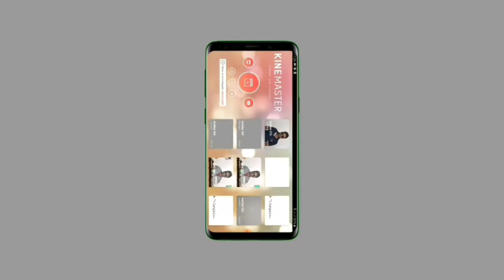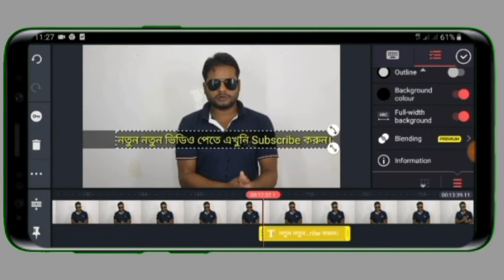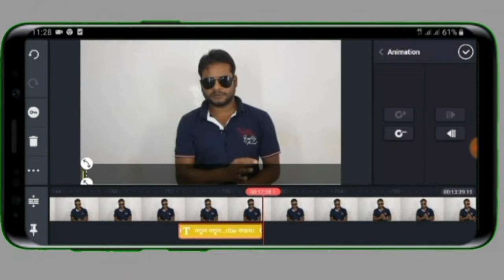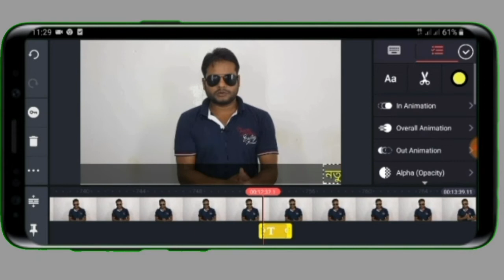How To make Professional Video For Youtube || মোবাইল দিয়ে Video Editng (Part 1) SR TV Bangla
Video
Edit: Sahide Rana
Color: Sahide Rana
Directed by: SR TV bangla

How To make Professional Video On Kinemaster

 How To make Professional Video

 Video Editng Part (1)

 SR TV Bangla

video Editing apps for free

video editor apps download for android

How To make Professional Video For Youtube